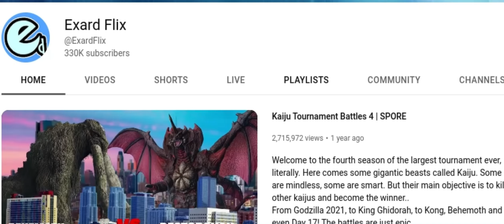LOch ness monster vs living dinosaur ep 1 season 1 mini fight arena